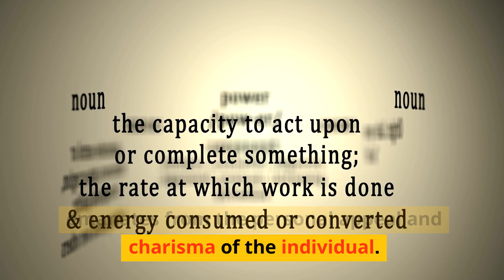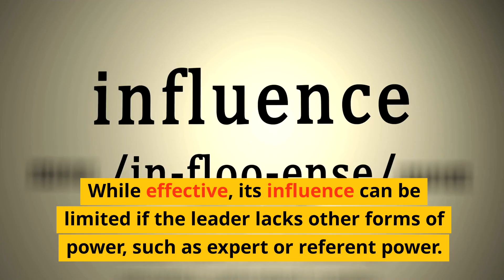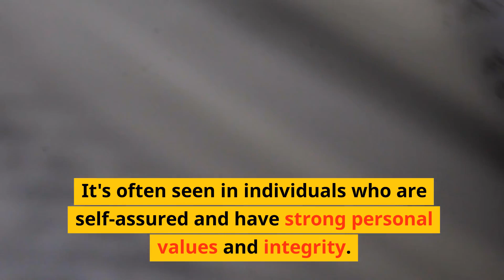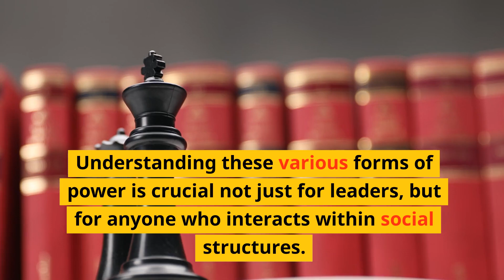10 Types Of Psychological Power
🧠 Unveiling the Forces of Influence 💡

1️⃣ Expert Power: Harnessing deep knowledge or skills in a specific area. Think of a tech guru or a renowned scholar. 📚💼

2️⃣ Referent Power: Drawn from charisma and personal appeal. This power shines in individuals who naturally inspire and attract others, like a magnetic community leader. 🌟👥

3️⃣ Legitimate Power: Rooted in positions or titles within a structure, like a CEO or mayor. It's the formal authority given by a role or office. 🏢👑

4️⃣ Reward Power: The ability to offer rewards or incentives. Used effectively by managers who can offer promotions or recognition. 🏆💰

5️⃣ Coercive Power: Based on the ability to enforce punishment or consequences, common in law enforcement or strict corporate environments. ⚖️🚫

6️⃣ Informational Power: Controlling and disseminating valuable information. Essential in the age of information, where knowledge is a currency. 📈💡

7️⃣ Connection Power: Gained through a network of influential contacts. Think of a well-connected businessperson or a socialite. 🌐🤝

8️⃣ Personal Power: Derived from self-confidence and integrity. Independent of external status, it's about inner strength and character. 🌱💪

9️⃣ Persuasive Power: The skill of influencing others through effective communication and argumentation. Vital in sales, politics, and negotiations. 🗣️📢

🔟 Cultural Power: The ability to shape cultural norms, values, and beliefs. Held by media, educational institutions, or cultural leaders. 🌍🎨

Explore the dynamics of psychological power and learn how they manifest in everyday life. From the boardroom to social interactions, understanding these powers can enhance your awareness and impact in various situations. Join us as we delve into the world of psychological influence! 💬🔍